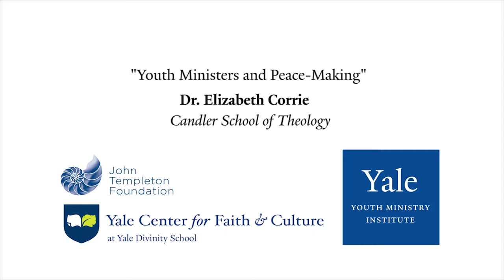Dr. Elizabeth Corrie on Youth Ministers Teaching Peacemaking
Dr. Elizabeth Corrie discusses how youth ministers can teach peacemaking. Dr. Corrie gave this interview after delivering a lecture entitled, "Eight Bowls, Four Weeks, One RADICL World” alongside Dr. David Anderson Hooker and Dr. Itihare Toure at Yale Divinity School on November 7, 2018 as part of the Yale Youth Ministry Institute's Joy and Adolescent Faith & Flourishing Series.

Dr. Elizabeth Corrie is associate professor in the practice of youth education and peace building and is Director of the Youth Theological Initiative at Candler School of Theology.